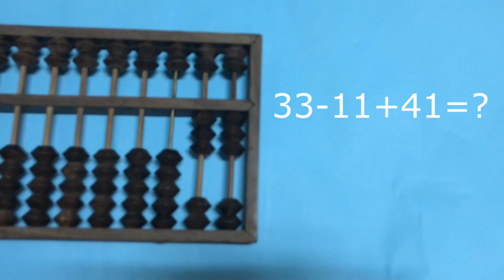#0023 Abacus// Little friend 5 // រៀនក្បាច់គិតលេខជាភាសាខ្មែរ ០២៣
# រៀនក្បាច់គិតលេខជាភាសាខ្មែរ
# មេរៀនទី ០២៣
ក្នុងនេះយើងនិងរៀនអំពីរូបមន្ត មួយករណីបូកដកមិនគ្រប់ គ្រាប់ គឺ
4=5-1 ។
សូមទស្សនាជាមួយគ្នា !!!